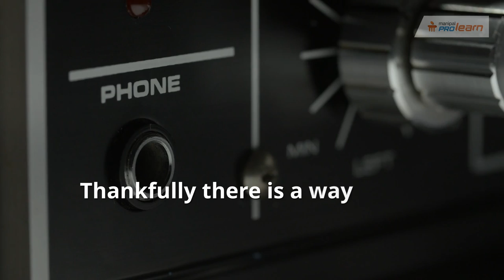Data Science and Machine Learning Podcasts | PG Diploma in Data Science | Manipal ProLearn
In this video , we’ll be discussing about the Data Science podcasts that you should listen to right now.
Talking Machine – It is one of the top 7 data science and machine learning podcasts
Partially Derivate – It features data scientists from Google and ProPublica
Linear Digression – It is a short-running podcast

About the Data Science course
Manipal ProLearn’s PG Diploma in Data Science is a full-time program that is designed and led by industry experts. Students, professionals and fresh graduates who want to build a career in the field of analytics can join this course.
Learning objectives of the Data Science Program
Use Big Data technologies to deploy enterprise information management
Leverage analytics tools to solving real-world problems
Communicate challenges, insights and findings of data analysis verbally, orally and visually
Use data scrapping and data wrangling techniques to clean and sort huge volumes of data

Why Learn Data Science at Manipal ProLearn?
Tool-based learning
Offered in collaboration with industry leader, EQUIFAX
Guaranteed payment after training
3-month internship program